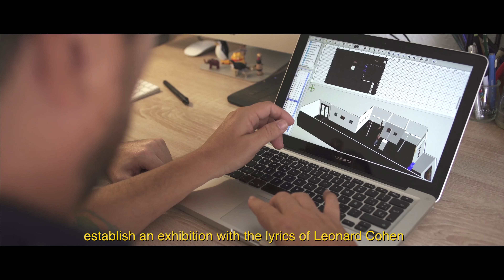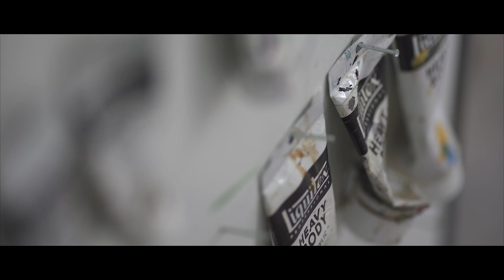LEGACY Solo exhibition, Los Angeles (CA) 2018